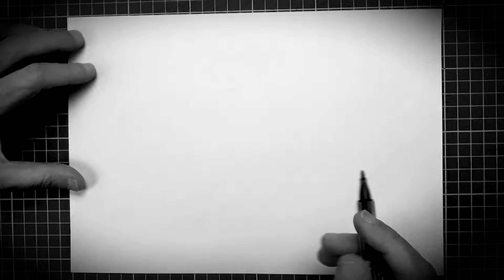O Capeta do Vilarinho - Ep V - Especial Cidades e Medos - BH: o Curral de Maria Papuda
O Bairro de Venda Nova guarda um dos maiores mistérios do Belo Horizonte. Um ser de outra dimensão quis participar de um concurso de dança e, ao que tudo indica, não gostou do resultado.